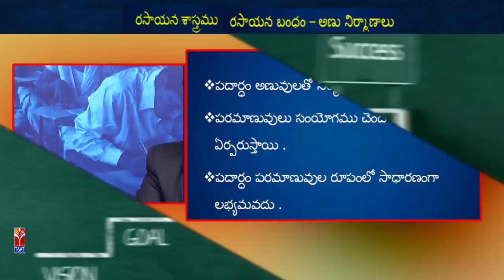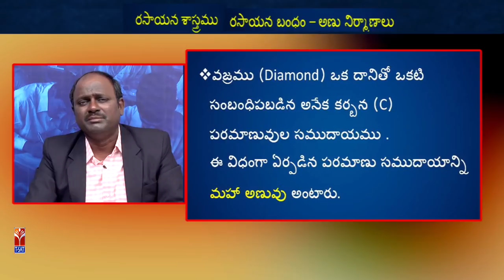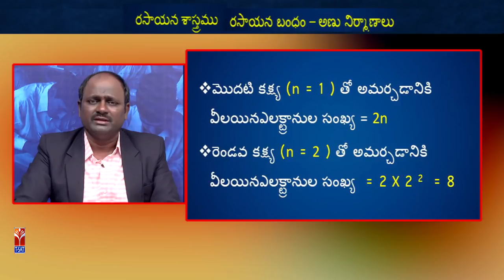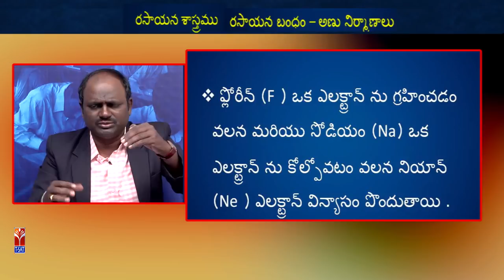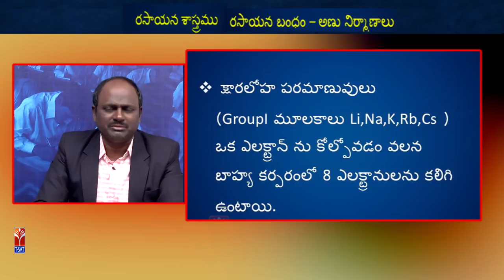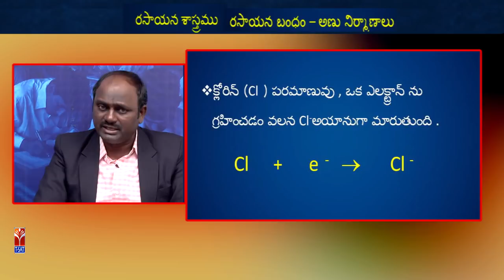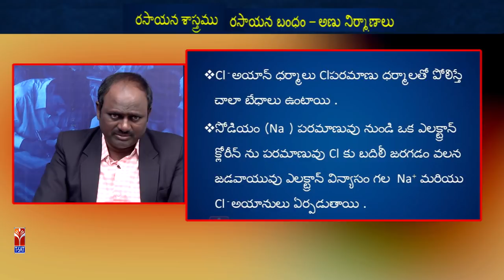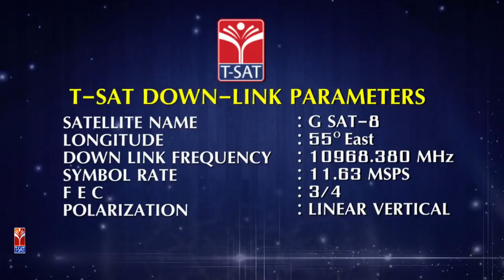TRT - SA || Chemistry - రసాయన బంధం – అణు నిర్మాణాలు || S. Chandram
SoFTNET TRT - SA || Chemistry -   రసాయన బంధం – అణు నిర్మాణాలు  || S. Chandram